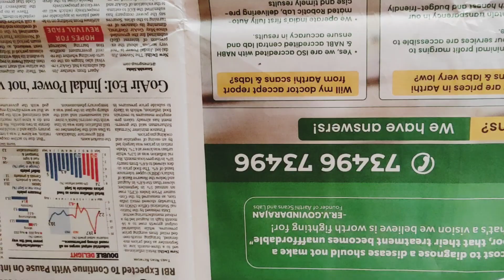Mithila Painting Scarf/Dupatta/Stole/Chunri/Muffler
Mithila painting on a dupatta/stole/chunri/shawl/muffler

Material used:
★Cloth- Mal cotton
★Brush- 000 no.
★Colors- Acrylic paints